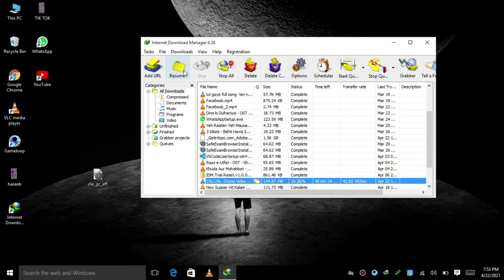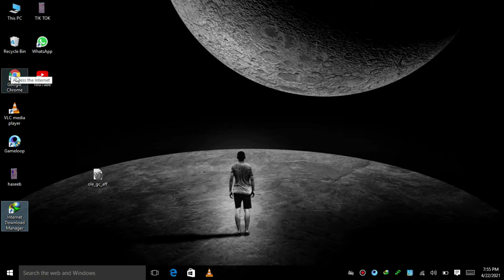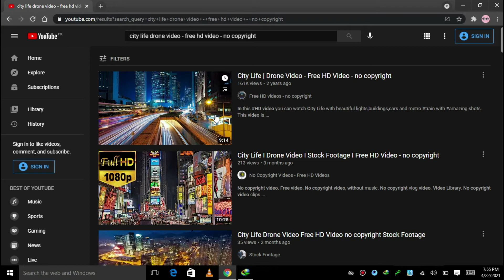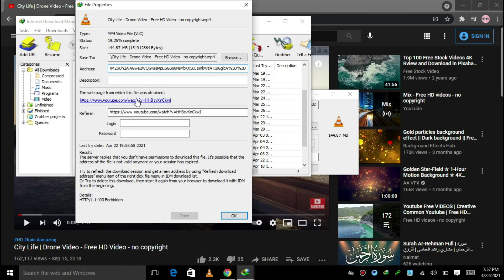How to fix idm cannot resume downloading the file (100% Working)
How To Fix IDM Cannot Resume The Downloading File 100% Works